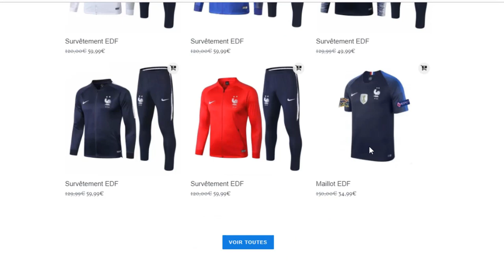FC Barcelone vs Liverpool 3 0 ● Résumé Buts 2019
FC Barcelone vs Liverpool